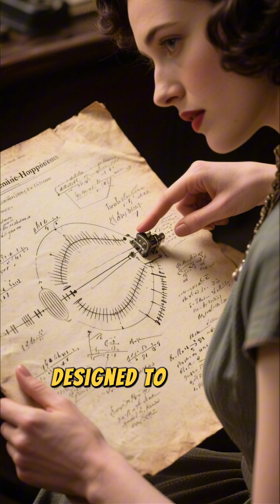The Woman Who Invented Wi Fi While Escaping Nazis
Hedy Lamarr wasn’t just a Hollywood icon — she was a brilliant inventor whose ideas changed the world.
After escaping Nazi-controlled Europe, she secretly worked with a composer to create a frequency-hopping system designed to protect Allied torpedoes from being jammed.

Decades later, that same technology became the foundation for Wi-Fi, Bluetooth, and GPS.

For years, almost no one knew she was behind it.
Today, she’s remembered not only as a movie legend — but as one of the hidden pioneers of modern wireless communication.

Sometimes, the smartest person in the room… is the one no one expects.